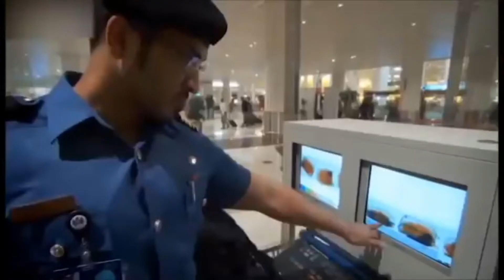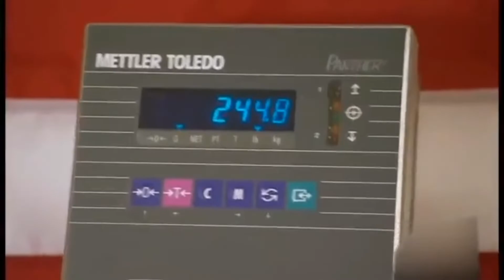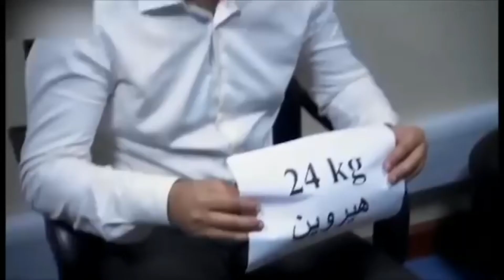Duniya kay zaheen tareen smgglers - Creative Tech